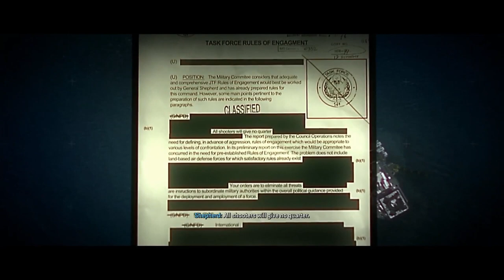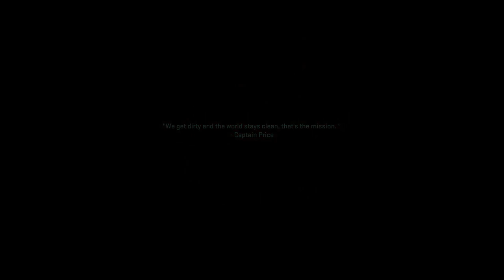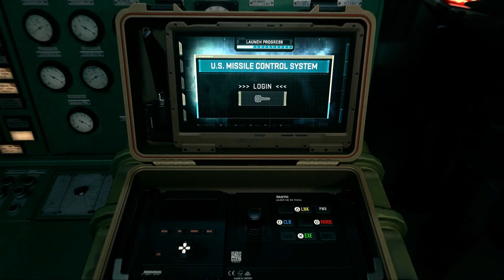CALL OF DUTY: MODERN WARFARE 2 Let's Gameplay Part 7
NEWCOMER BRIEF

On This channel, I will be playing PlayStation 5 and Xbox S/X games. The content featured on this channel will be mainly Let’s Plays, playthroughs and general game play of story modes, campaigns, and online modes.